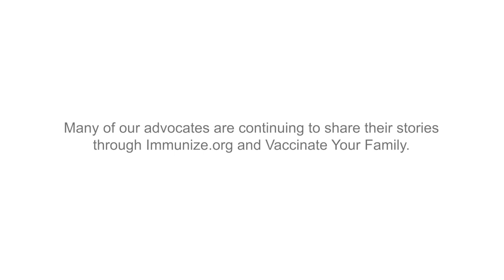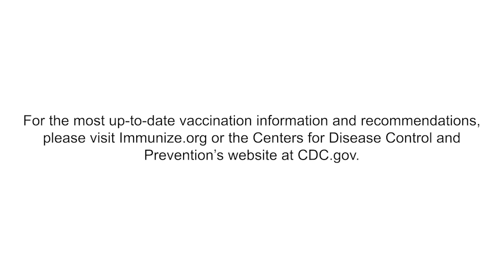Ashley Lee's Meningitis Story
For more information on meningococcal disease and the most up-to-date vaccination recommendations, please